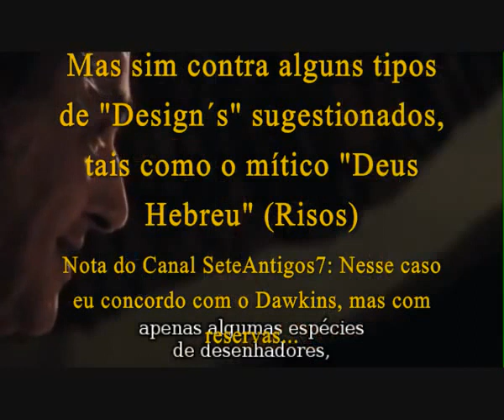Richard Dawkins Admite o Design Inteligente como a Melhor Explicação para a Vida na Terra - Evolução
A Teoria Cientifica do Design Inteligente - Documentário Explicativo - Ciência de Verdade - Fidedigna - Honesta A Teoria Cientifica do Design Inteligente é rival da Teoria da Evolução, isto por que diferente da evolução o Design Inteligente reconhece que o design nos seres vivos [sejam eles animais, vegetais, marinhos, ou o que quer que seja] não é “aparente” mas sim literal. O Design Inteligente segue o método cientifico a risca, e vai até onde as evidências levarem, sem se importar com ideologias, gostos ou preferências. É ciência de verdade sendo aplicada para explicar e entender toda a vida na Terra. Design Inteligente é uma teoria científica que sustenta que certas características do universo e dos seres vivos são melhor explicadas por uma causa inteligente, em vez de processos não direcionados, como a seleção natural. O design inteligente (ID) é uma teoria científica que emprega os métodos comumente usados ​​por outras ciências históricas para concluir que certas características do universo e dos seres vivos são melhor explicadas por uma causa inteligente, e não por um processo não direcionado, como a seleção natural. Os teóricos da ID argumentam que o design pode ser inferido estudando as propriedades informacionais de objetos naturais para determinar se eles carregam o tipo de informação que em nossa experiência surgem de uma causa inteligente. A forma de informação que observamos é produzida por ação inteligente e, portanto, indica de forma confiável o design. Essa evidencia é geralmente chamada de “complexidade especificada” ou “informação complexa e especificada” (CSI). Nesta página você pode baixar uma bibliografia anotada de artigos científicos revisados ​​por pares e editados por pares apoiando, aplicando ou decorrentes da teoria do design inteligente. Você também pode ler uma descrição da comunidade de pesquisa de design inteligente e seus objetivos.